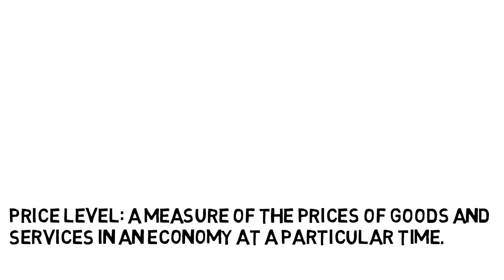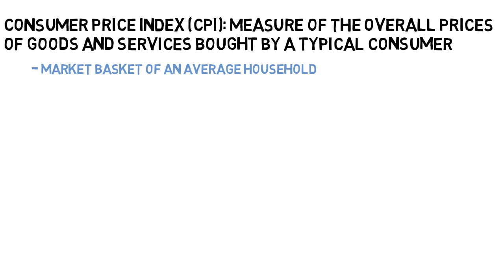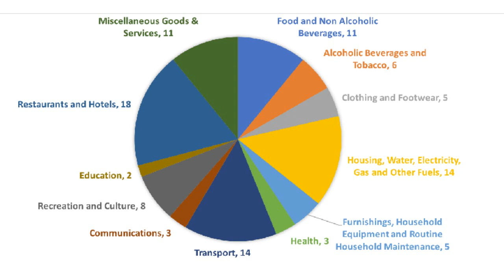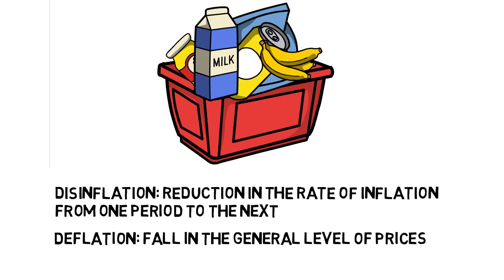9.1 Introduction to Inflation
This video introduces the concept of inflation, measures of inflation in the economy including CPI and why some inflation in the economy is a good thing.